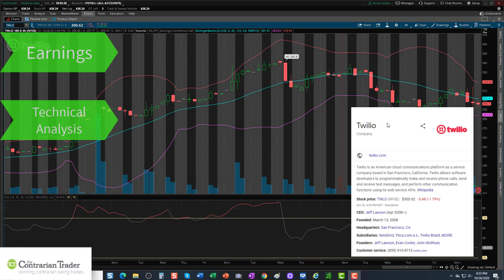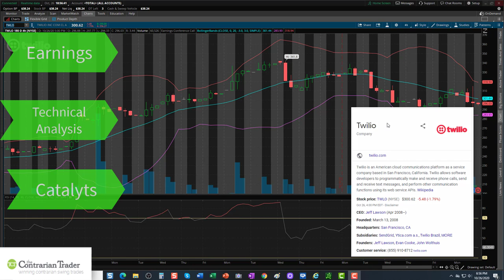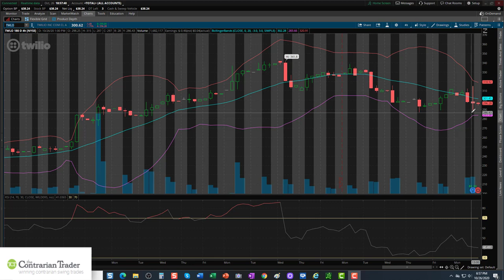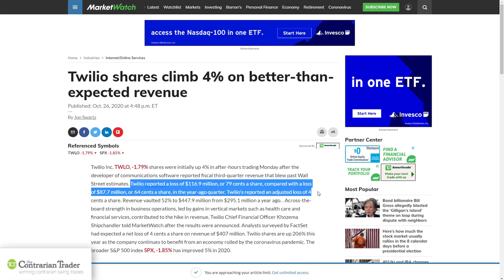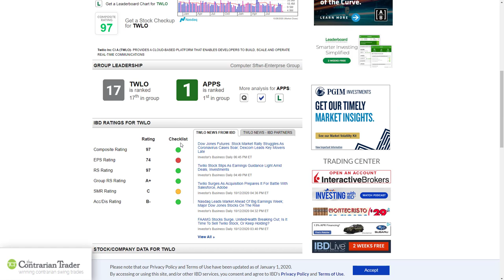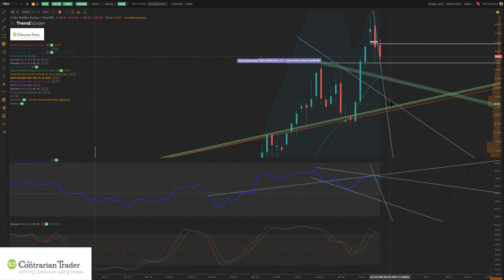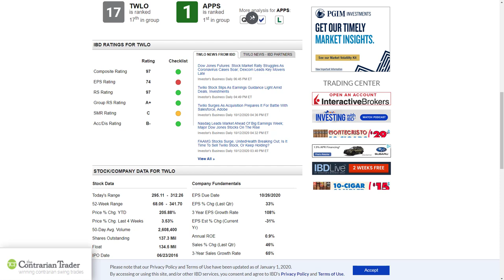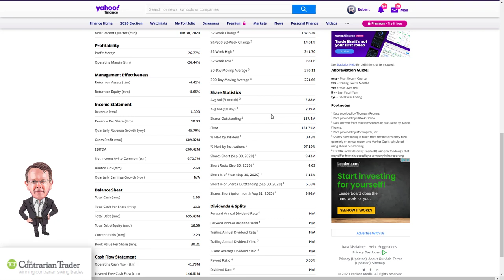Twilio Stock Analysis | Earnings Report | Buy, Sell or Hold TWLO ?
Twilio stock analysis is the topic of this video as it reported earnings today. Is TWLO stock a buy sell or hold? Let's review Twilio stock for catalysts such as a potential for a short squeeze ? Or is Twilio better longer term due to strong sales and revenue growth?

Partner Discounts
📈TrendSpider Automated Charting Tour